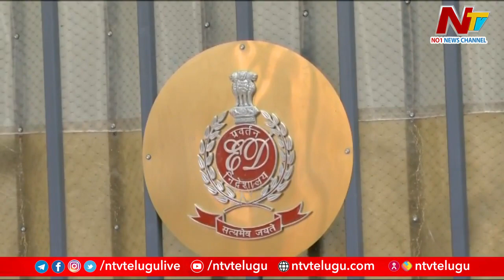ఎల్లుండి ఢిల్లీ జంతర్ మంతర్ దగ్గర భారత జాగృతి దీక్ష | MLC Kavitha | Special Report | Ntv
ఎల్లుండి ఢిల్లీ జంతర్ మంతర్ దగ్గర భారత జాగృతి దీక్ష | MLC Kavitha | Special Report | NtvWatch Ntv Live